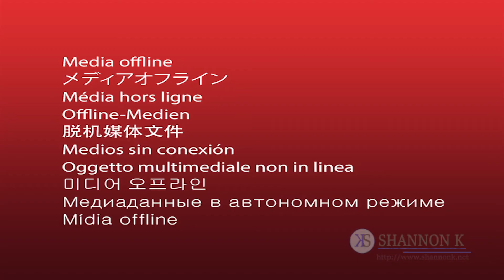SPNDC 2017: JARED PADALECKI AND JENSEN ACKLES SHARE SOME SECRETS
J2 SPNDC 2017 Panel
Jensen Ackles and Jared Padalecki

Lesson learned from this clip: Jared Padalecki is pretty good at playing Jensen Ackle's leg guitar

Live Happy My YouTube Family!!~